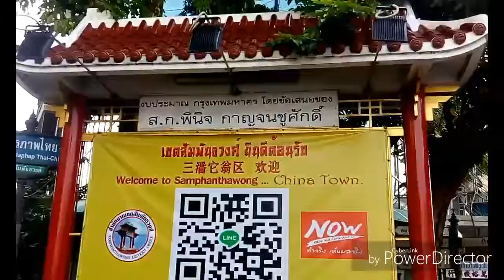Chinatown in bangkok, Thailand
MYAT traveling